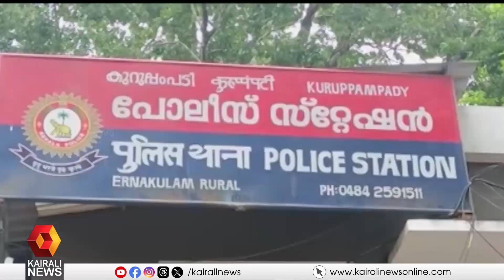പെരുമ്പാവൂരിൽ മൂന്നര വയസ്സുകാരിക്ക് നേരെ ലൈംഗികാതിക്രമം; ഇതര സംസ്ഥാനക്കാരനായ പ്രതി കസ്റ്റഡിയിൽ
പെരുമ്പാവൂരിൽ മൂന്നര വയസ്സുകാരിക്ക് നേരെ ലൈംഗികാതിക്രമം; അതിഥിത്തൊഴിലാളികളുടെ കുഞ്ഞിന് നേരെയാണ് അതിക്രമം ഉണ്ടായത്
Three-and-a-half-year-old girl sexually assaulted in Perumbavoor; The suspect, who is a non-state resident, is in custody